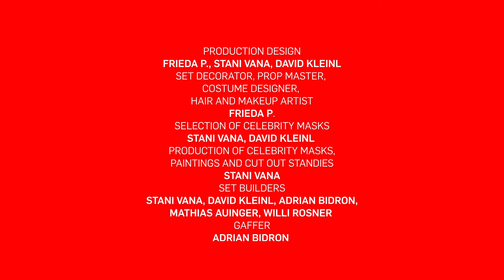Deladap - King Of The Divan (Official Video) | 2016